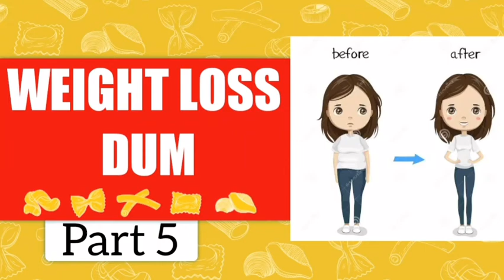Weight loss Dum Part 5 | Distant Healing | Spiritualist Raza Ali Shah | scor | Sufi Guidance